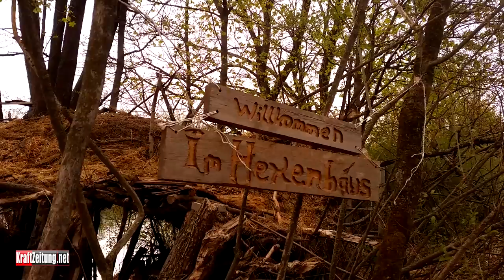☝️ Das Energiesparhaus 2022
1 Zimmer, offene Küche und Bad (Isar), voll recyclebar, ohne Heizung, mit Schaukel.